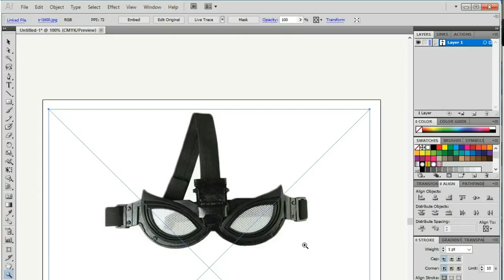DIY Spider-man Stealth Suit Mask - Free PDF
i added some clip at the beginning of this video. Inspired by the spiderman trailer: far from home stealth suit, this lenses/mask are made of cardboard & craft foam sheet, the fabric part is basically a regular black ski mask, hold the lenses up & down using strong mini magnet, enjoy!

Sky_Skating
Price_Check
Fine_Line
Synergy
Purple